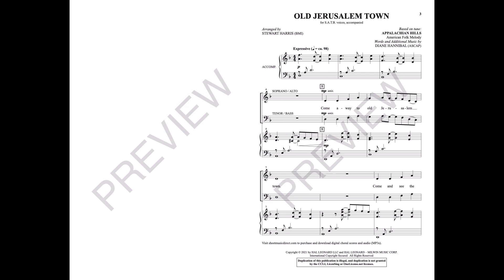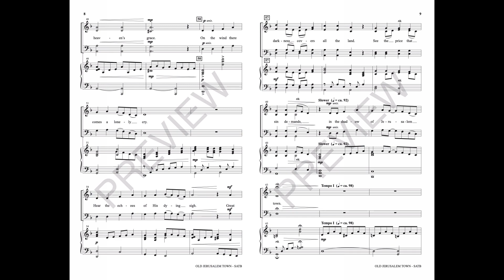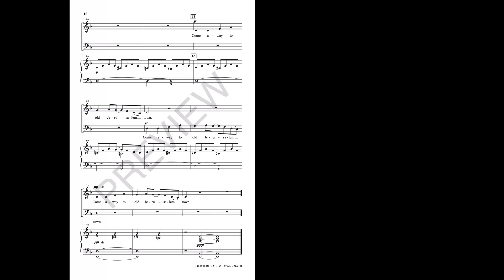OLD JERUSALEM TOWN (SATB Choir) - Diane Hannibal/arr. Stewart Harris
This dramatic offering takes us from the hosannas of Palm Sunday to Good Friday's cries of “Crucify!” The music is approachable yet inventive, while the theater elements of the arrangement tell the story in vivid colors. A folksong-like main theme, interesting choral echoes, expressive harmonies, and a descriptive piano accompaniment all dialogue together in this sacred journey.